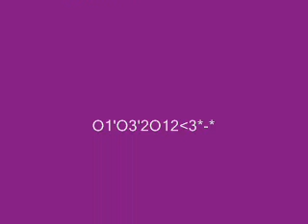Call me Maybe (Fans de Chile).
Bueno todo sea por el Cumpleaños de Justin, con mucho amor & esfuerzo, espero "Les guste" lkjsadlad ♥